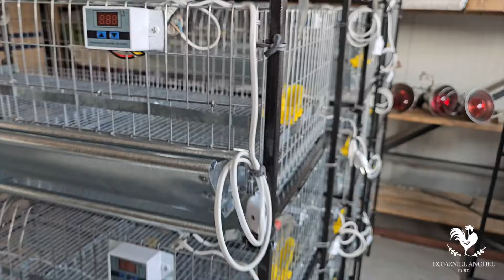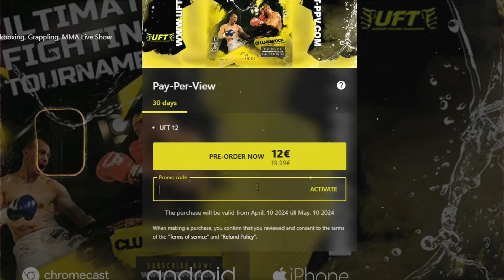S-a imbolnavit cocosul de cochin galben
Cod reducere: Patheu5

COD REDUCERE: ALEX

5 lei reducere (Domeniul Anghel)

5 lei reducere/flacon (cod DOMENIUL ANGHEL)